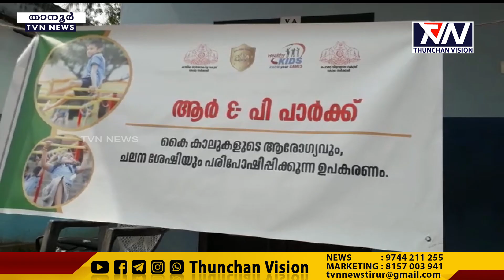കായിക ഭാഷയുടെ ആദ്യാക്ഷരങ്ങളുമായിഹെല്‍ത്തി കിഡ്‌സ് പദ്ധതിക്ക് തുടക്കം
പ്രൈമറിതലം മുതല്‍ കായിക ഭാഷയുടെ ആദ്യാക്ഷരങ്ങള്‍ കൂടി കുട്ടികള്‍ക്ക് പകരാന്‍ ആവിഷ്‌ക്കരിച്ച ഹെല്‍ത്തി കിഡ്‌സ് പദ്ധതിക്ക് തുടക്കം. സംസ്ഥാനതല ഉദ്ഘാടനം താനൂരില്‍ മന്ത്രി വി അബ്ദുറഹ്മാന്‍ നിര്‍വ്വഹിച്ചു.